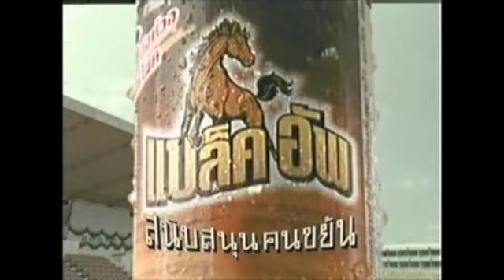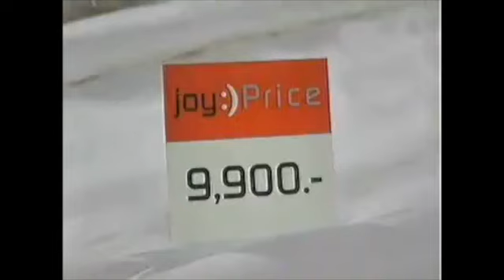รวมโฆษณาตลกฮาๆ 1